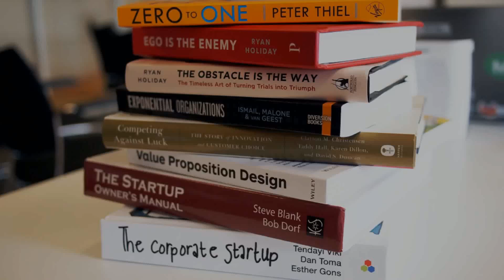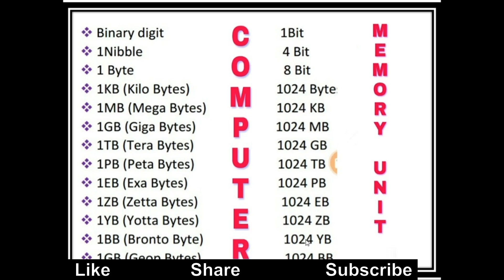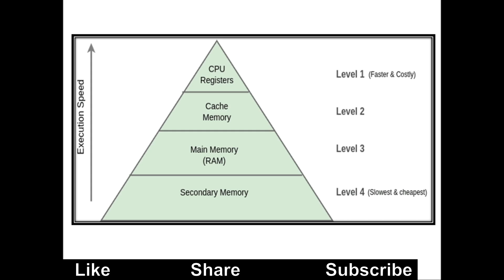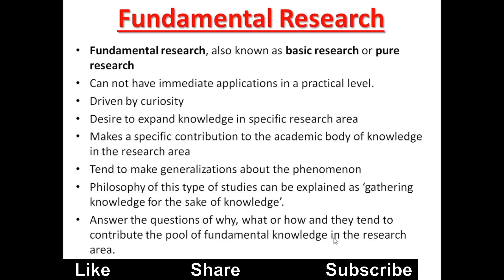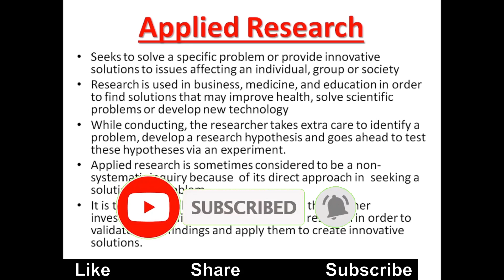5 Minute Special episode-4 | NTA UGC-NET | Be Prepare for UGC-NET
Amazing News!! The Legend of NTA UGC NET KVS Madan Is Joining Unacademy!